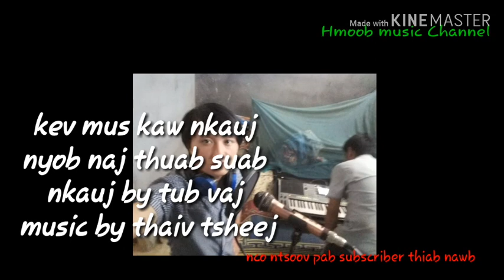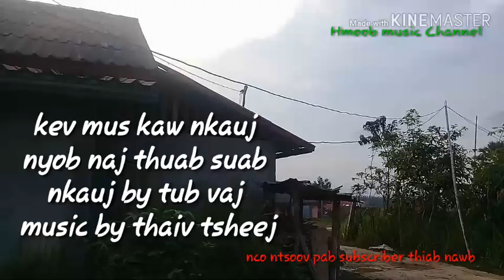Mus saib thiab mus ua nkauj nyob naj thuaj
Saib ua kev lom zem nawb pab subscriber rau kuv thb nawb. Ua tsaug.